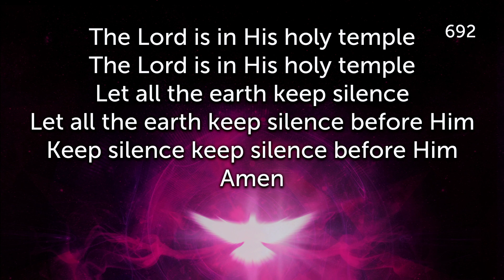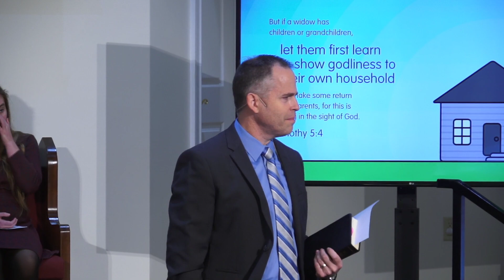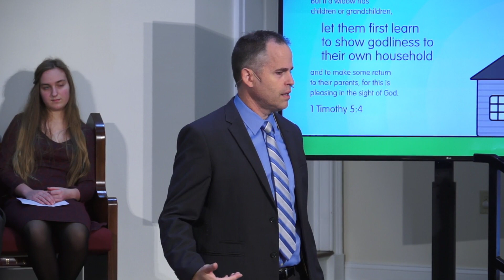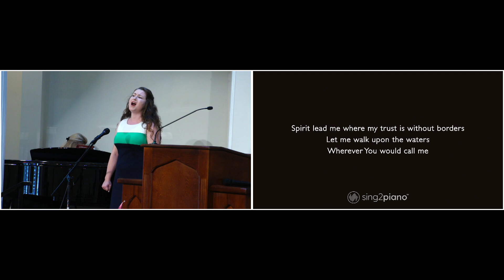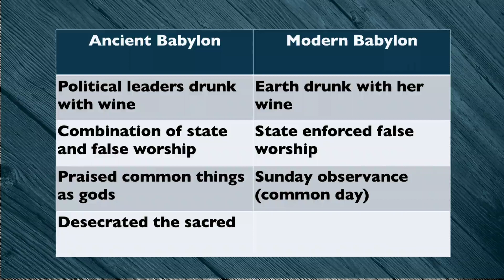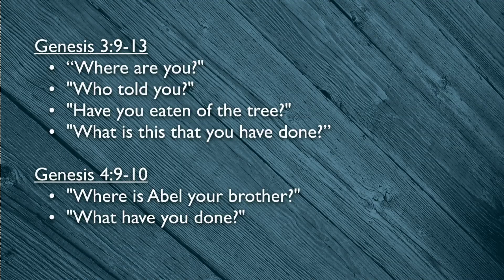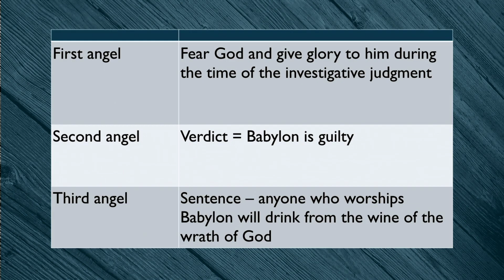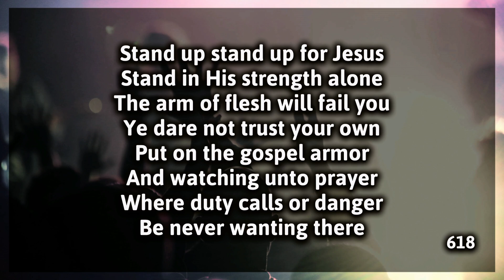"Babylon is Fallen" - Andrew Bauer